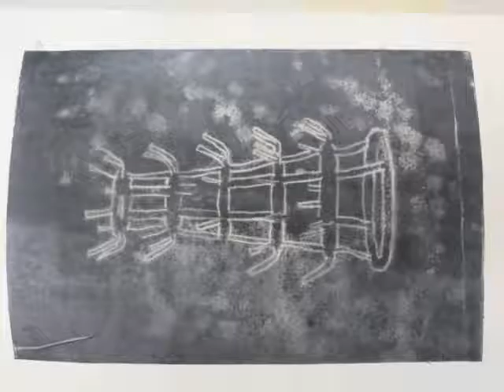Print film by Simon Davies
Vidéo d'animation réalisée dans le cadre du projet "Quatre études, impressions et papiers découpés" au Centre culturel Georges-Vanier.